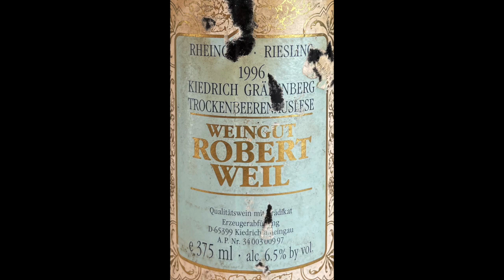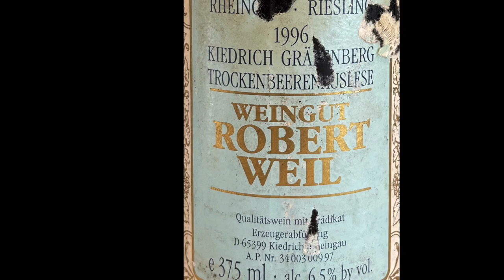記憶に残るワイン #2 ドイツ・ラインガウ 貴腐ワイン 生産者 ロバート・ヴァイル ワイン名 トロッケン・ベーレン・アウスレーゼ（TBA)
記憶に残るワイン 2回目です。  ドイツ・ラインガウ　貴腐ワイン　生産者　ロバート・ヴァイル　ワイン名　トロッケン・ベーレン・アウスレーゼ（TBA)を紹介します。